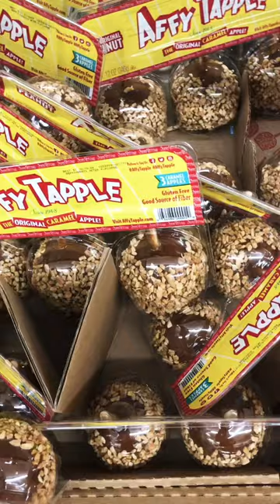The Original Caramel Apple🍎🍏🌈satisfying